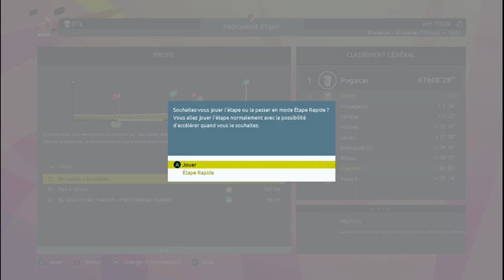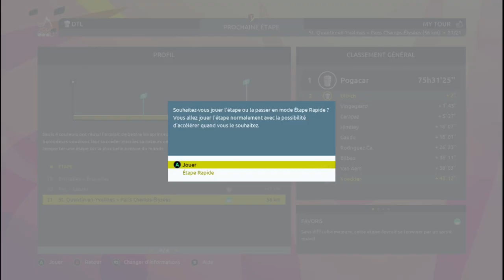Le Tour des Vieilles Gloires Jan Ullrich ! #4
Aujourd'hui je te présente cette vidéo : Le (re)Tour des Vieilles Gloires avec la  légende allemandes Jan Ullrich !